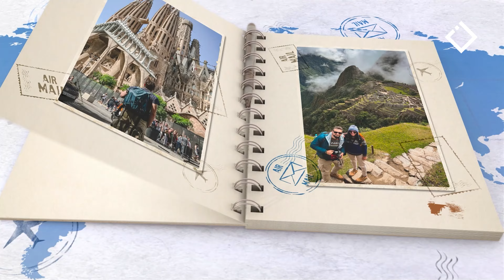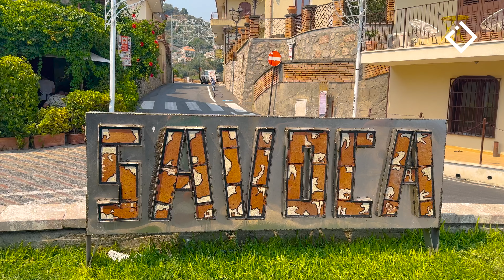სიცილია (ნაწილი მე-2) • Sicily (Part 2)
ამ გადაცემაში ვაგრძელებთ სიცილიაში მოგზაურობას. ვესტუმრებით გამორჩეულ დასახლებებს (სავოკა, ტაორმინა), კუნძულ იზოლა ბელას, პალერმოს, კაპუცინების კატაკომბებს და ჩავყვინთავთ ზღვაში.